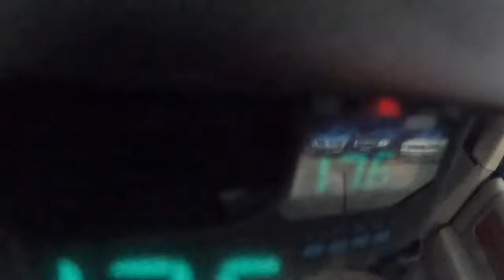1995 Jeep Grand Cherokee [4.0 I LIMITED 180HP] |0-100| POV Test Drive #1440 Joe Black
Car: Jeep Grand Cherokee I 4.0 I LIMITED 180HP 1995

0:00 Intro
0:09 Walk-around and interior
1:10 Bumpy road
1:43 Casual driving
5:28 Highway
6:50 Casual driving
9:13 Acceleration
9:34 Casual driving
13:26 Engine view
13:49 Fuel Consumption

Engine: 4.0L Petrol (Gasolina) 6-cylinders
Displacement (cc): 3964
Power: 132 kW/180 hp
Torque: 285 Nm
Transmission: speed automatic
Traction:  AWD (All-Wheel Drive)

Acceleration (0–100 km/h): 10,3 s.
Acceleration Joe  (0–100 km/h): 16,9 s.
Top Speed: 180 km/h
Fuel Consumption Combined in l/100 km by Jeep: 14,0

Fuel Tank Capacity: 67L
Total Range: 479 km
Weight: 1735 Kg
Cargo Space: 732 Liter
Model: 1995
Date of Production : 1992 –1998
Base Price in Germany : 79.500 EUR

Driver: Joe Black
Video: GoPro Hero 11 Black / Sony a6300 + Sigma 16mm f1.4
Audio: Zoom H2n (recorder) & Roland CS-10EM (binaural microphones)
Edit: MacBook Pro / Final cut Pro X